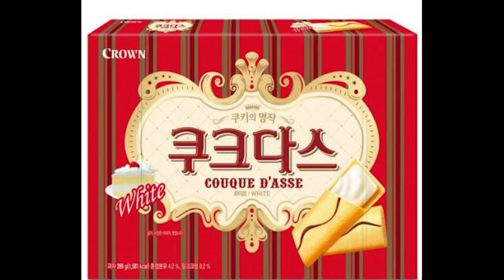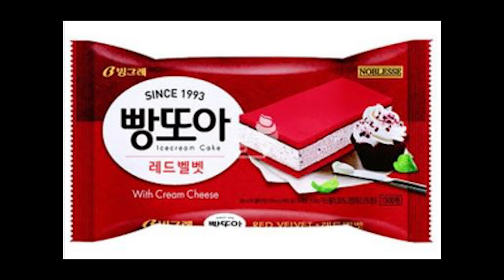우리가 먹는 과자&아이스크림 이름 유래